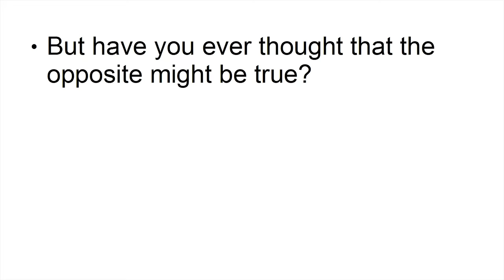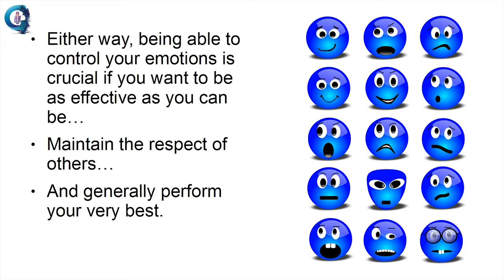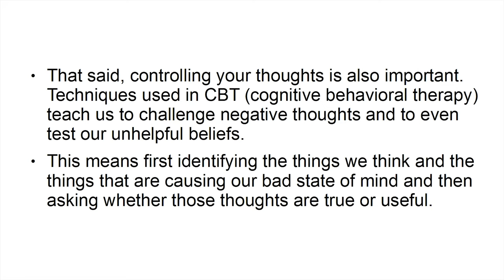Mind Power Mastery GOLD tutorial Class 1 | @aanav creations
Mind Power Mastery GOLD tutorial  | @aanav creations